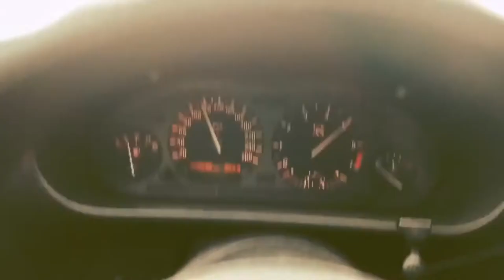BMW : вирус который не лечится . Как стать BMWшником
Привет братва,